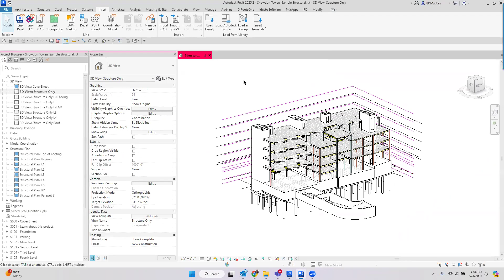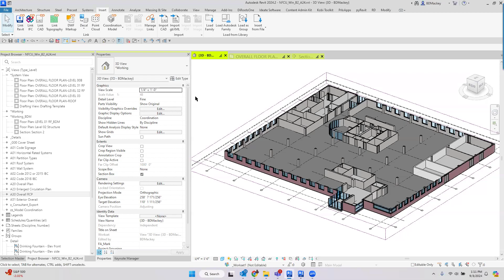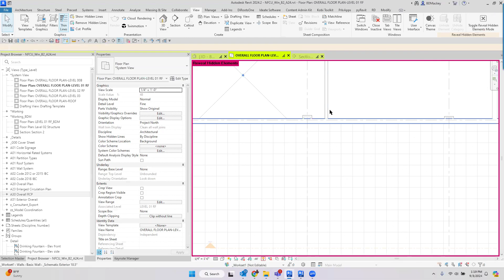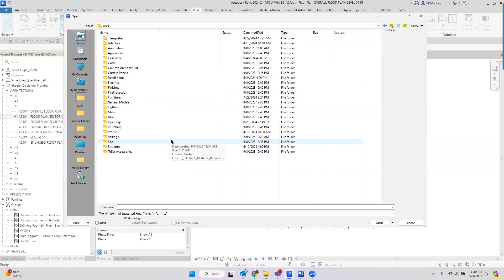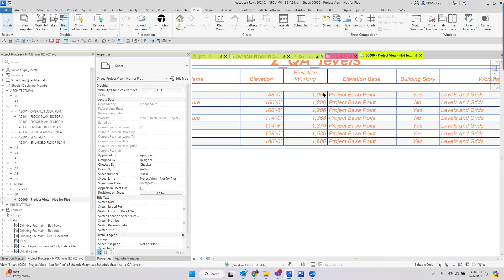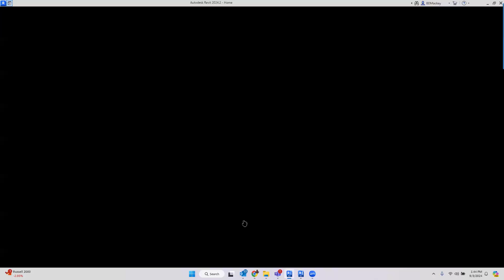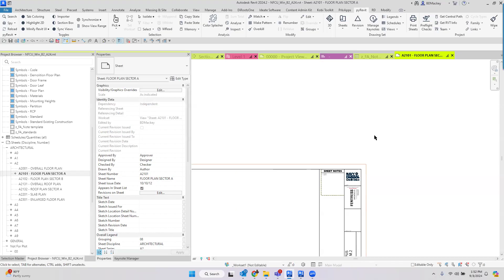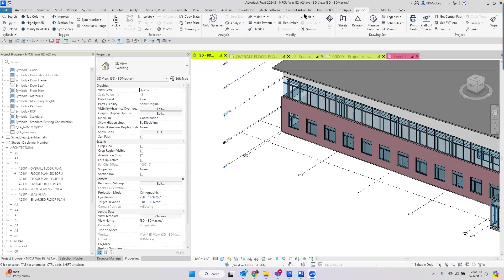Revit Radio September 2024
This session we discussed:
View Filters
View Templates
View Template transfer utilities
Title Blocks
Snapping views via Datum Objects